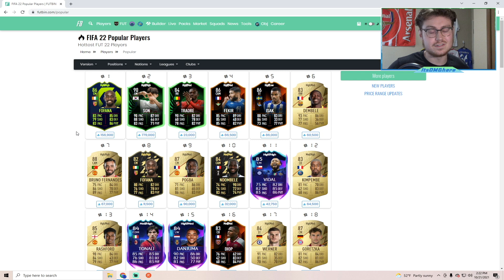THE BEST LIGUE 1 MIDFIELDER! // POTM Fofana Player Review // FIFA 22 Ultimate Team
Hey guys,
Today we review player of the month Seko Fofana on FIFA 22 ultimate team. He is arguably the best CM/CDM in the entire Ligue 1 and has the stats to back it up. Coming in at around 150k, he may be a little overpriced but he is well worth it. Will you be completing him??